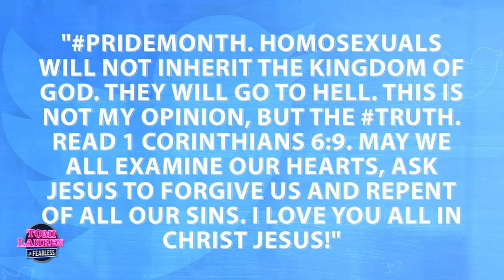Jason Aldean's Song HITS #1 | Tomi Lahren Is Fearless